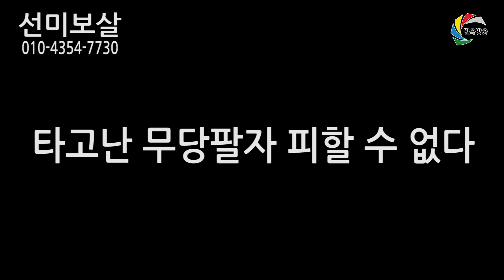타고난 무당팔자 피할 수 없다 서울용한 점집 선미보살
서울 강서구 화곡동 372-14번지 3층